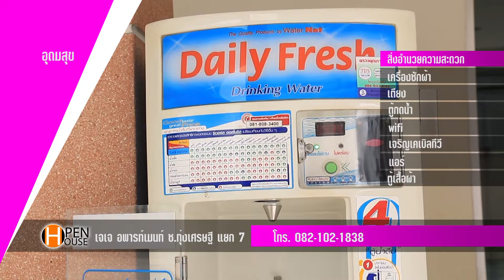Open House - J.J. อพารท์เมนท์